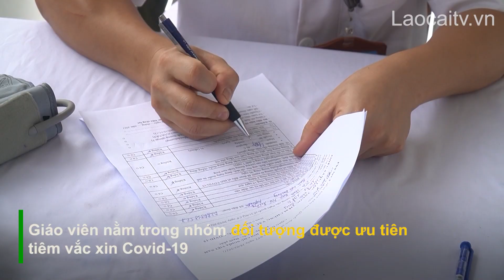Đội ngũ giáo viên cần được tiêm vắc xin phòng Covid-19 mũi 2 trước thềm năm học mới | THLC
Laocaitv.vn - Năm học mới đã gần kề, cùng với việc chuẩn bị cơ sở vật chất, trang thiết bị trường lớp học, ngành Giáo dục Lào Cai cũng đặc biệt quan tâm đến việc phòng chống dịch bệnh Covid-19. Về phía các giáo viên, vừa chấp hành nghiêm các yêu cầu phòng dịch của đơn vị, của ngành, các thầy cô cũng có nguyện vọng sớm được hoàn thành tiêm vắc xin phòng Covid-19.
Đài Phát thanh - Truyền hình Lào Cai